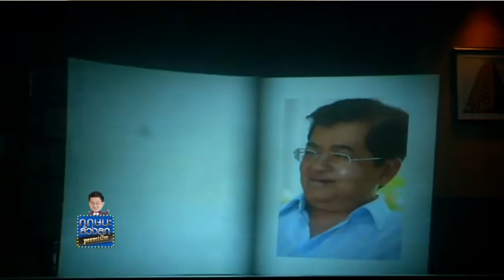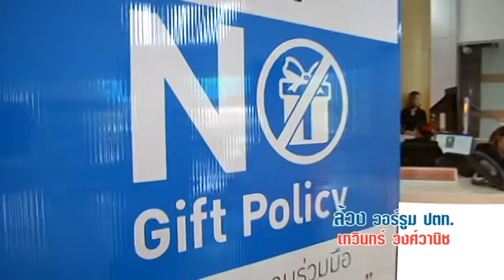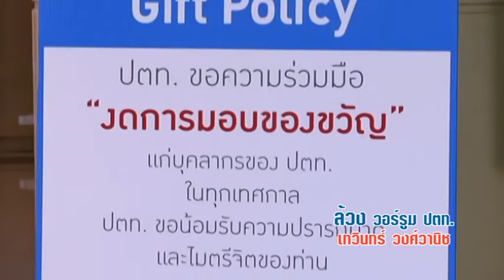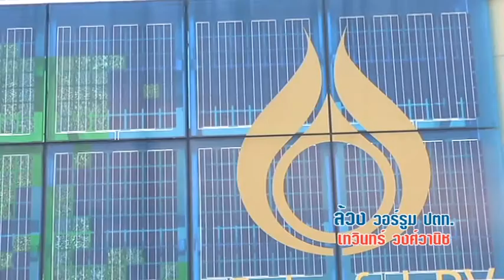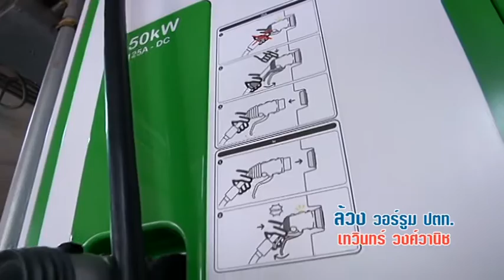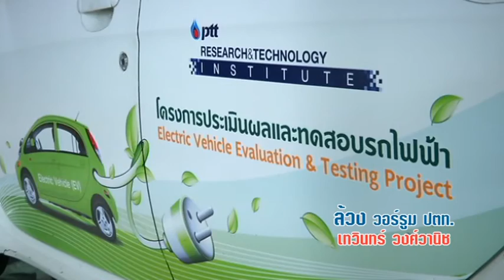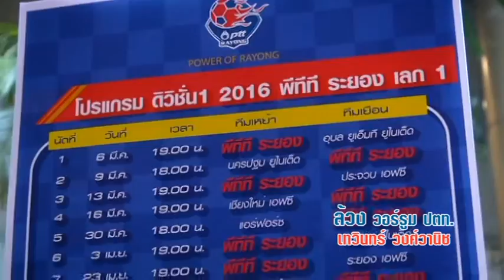เปิดใจ CEO เทวินทร์ วงศ์วานิช รายการ กฤษนะล้วงลูกพรีเมี่ยม (1-5-59) ช่วง 3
กฤษนะล้วงลูกพรีเมี่ยม ล้วง..วอร์รูมมหาอำนาจด้านพลังงาน เปิดใจ CEO บ.ปตท.จำกัด(มหาชน) คุณเทวินทร์ วงศ์วานิช กับ ภารกิจด้านพลังงานที่ท้าทาย  พร้อมเผยเส้นทางชีวิต กว่าจะก้าวมาสู่เบอร์หนึ่งขององค์กร ต้องผ่านอะไรมาบ้าง